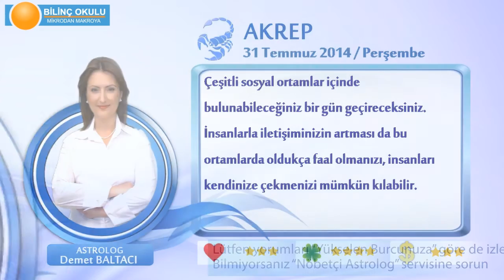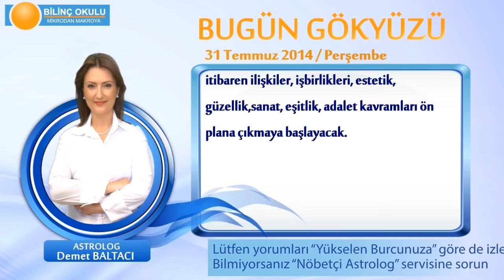AKREP Burcu, GÜNLÜK Astroloji Yorumu,31 TEMMUZ 2014, Astrolog DEMET BALTACI Bilinç Okulu